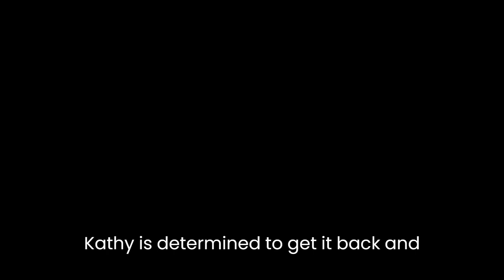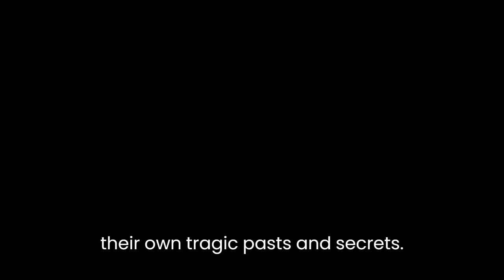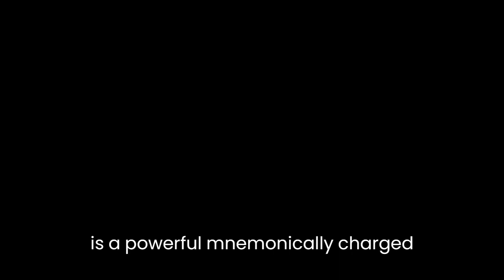“House of Sand and Fog" By Andre Dubus III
"House of Sand and Fog" is a novel by Andre Dubus III, first published in 1999. It tells the story of a struggle between two characters over a house in the San Francisco Bay Area: Kathy Nicolo, a recovering drug addict and former department store clerk, and Behrani, a former colonel in the Iranian air force.The novel begins with Kathy, who has just been evicted from her house due to an administrative error by the county, and her struggles to regain possession of it. Behrani, a wealthy Iranian man who has fled his country with his family, sees the house as an opportunity to regain the status and prestige he had in Iran. He buys the house at an auction, but Kathy is determined to get it back and enlists the help of a deputy sheriff, Lester Burdon, to help her.As the story unfolds, it becomes clear that both Kathy and Behrani are deeply flawed characters, each with their own tragic pasts and secrets. Kathy is haunted by the death of her husband and her addiction to drugs, while Behrani is struggling with the loss of his status and wealth in Iran, as well as the estrangement of his son.The novel explores themes of class, race, and the American Dream, as well as the human capacity for both compassion and cruelty. It also deals with the consequences of the choices we make and how they can have a ripple effect on the lives of others.As the situation between Kathy and Behrani escalates, it leads to a tragic end. Behrani's attempts to hold onto the house and regain his status lead to a confrontation with Lester, which results in the death of Behrani, Kathy and Lester. The novel ends with a sense of tragedy and loss for all the characters involved.The novel was well-received by critics and won the National Book Award for fiction in 1999. Dubus' writing is praised for its emotional depth and character development, as well as its exploration of complex and timely themes. The novel was later adapted into a film in 2003 directed by Vadim Perelman.Overall, "House of Sand and Fog" is a powerful and emotionally charged novel that delves into the complexities of the human experience and the consequences of the choices we make. It is a story that stays with the reader long after the final page has been turned.